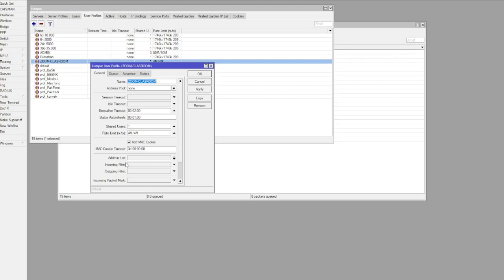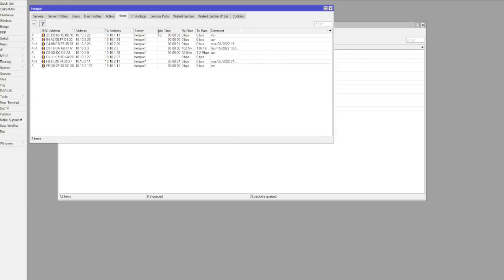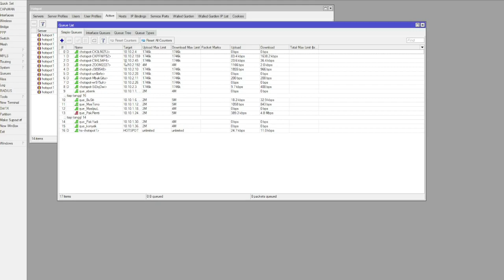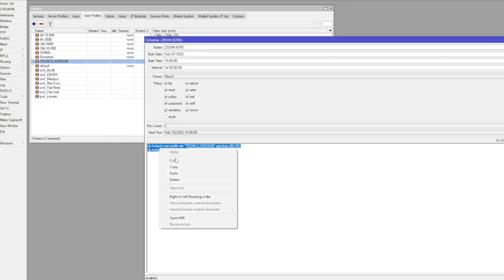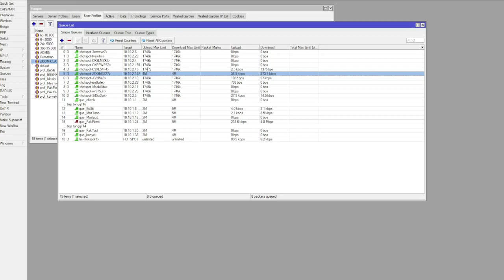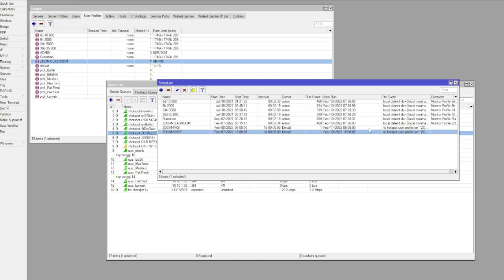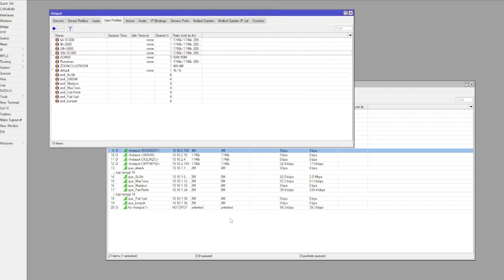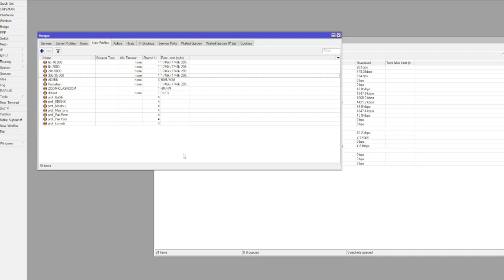VOUCHER WIFI KHUSUS SEKOLAH DARING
dalam video ini memberikan sedikit tips untuk membuat voucher wifi management mikrotik khusus untuk sekolah online / daring. bukan untuk memisahkan trafik mikrotik dan lain sebagainya, cuma pada saat jam sekolah, speed ke pelanggan khusus voucher sekolah akan ditingkatkan.